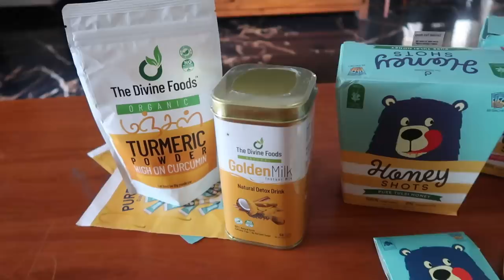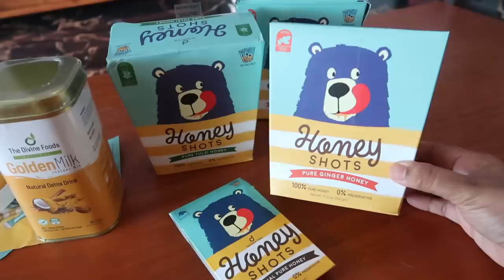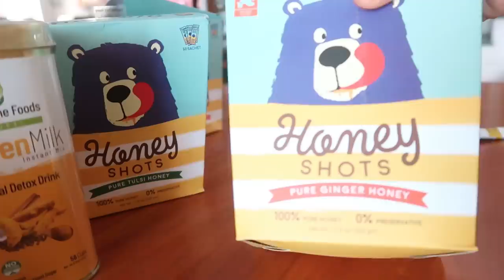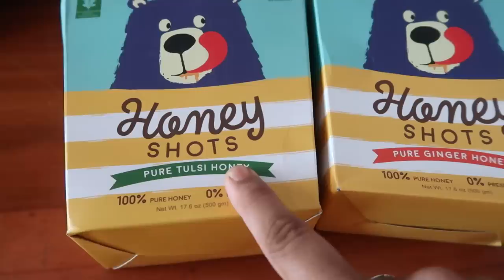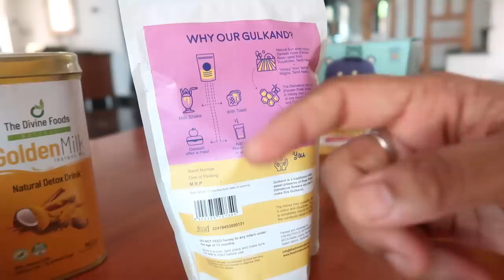Anusha Marriage Gold Jewellery Shopping - அனுஷா கல்யாணம் Jewel Shopping - New Honey Shots Launch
Check here for "The Divine Foods" Turmeric, Golden Milk and Honey Shots Products:

The Divine Foods Amazon